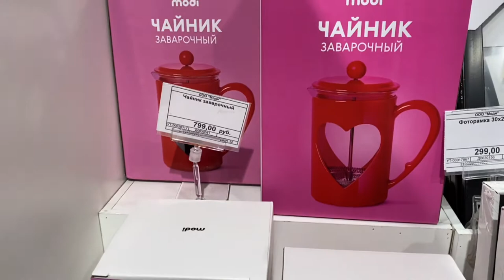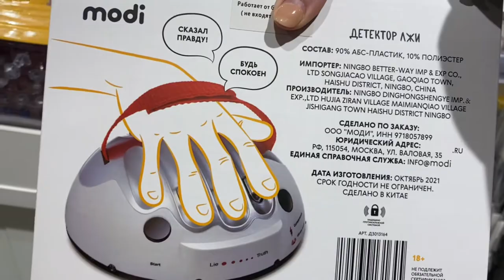14 ФЕВРАЛЯ В MODI|ИДЕИ ПОДАРКОВ НА 14 ФЕВРАЛЯ МОДИ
Всем привет! Сегодня мы вместе с вами пойдем в магазин "Modi" и посмотрим, что там можно купить к  14 ФЕВРАЛЯ!